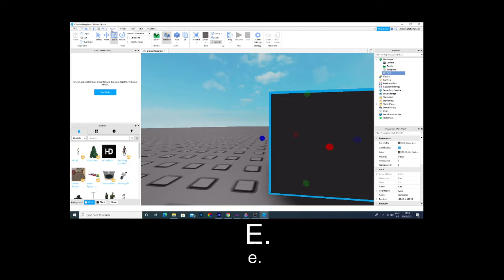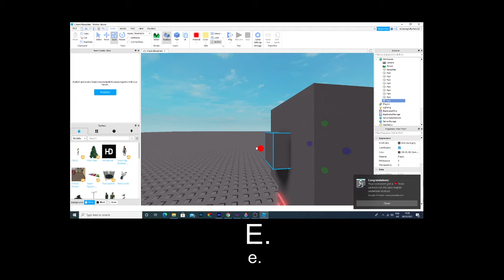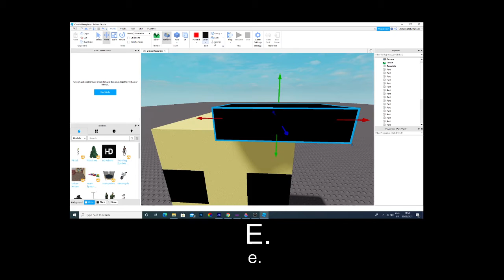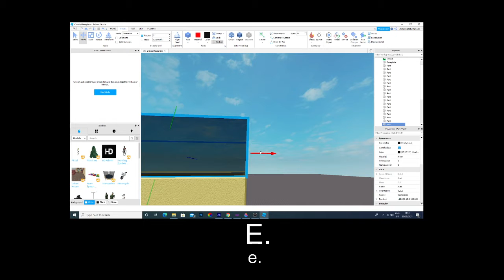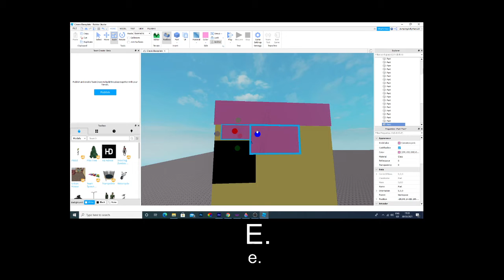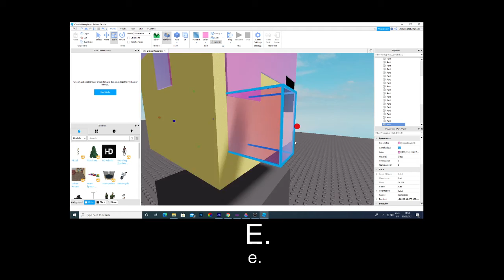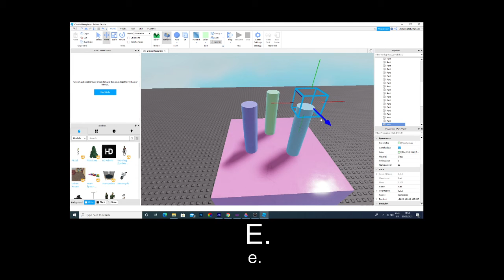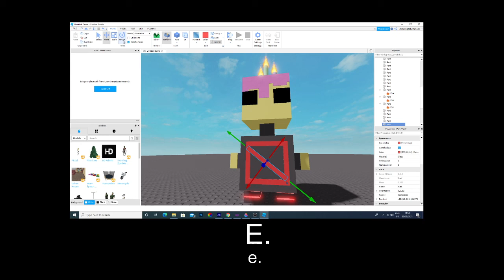Happy 80 Subscribers Robloxkidh123!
Hope you get 100!